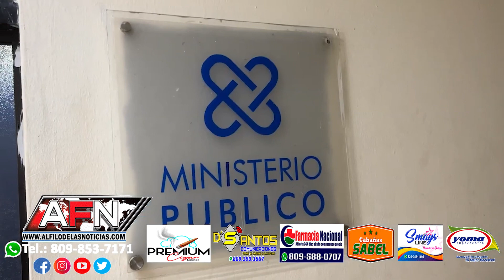Apresan a hombres acusados de robar cerámicas en SFM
SAN FRANCISCO DE MACORÍS.- Agentes policiales apresaron a dos hombres acusados de sustraer cerámicas de una construcción en el sector Salvador Then y Then de Vista Al Valle en esta ciudad.

Se trata del nombrado Luis Manuel de Jesús alias El Vico y otro no identificados, quienes al ser conducidos en las instalaciones del Comando Regional Nordeste de la policía expresaron que se encontraban trabajando con un tal Mero y que alguien identificado como Luis el portero de una escuela le habría encargado robar las cerámicas.

Alias El Vico dijo que tras robar las cerámicas el tal Luis se negaba a pagarle por el robó y fue entonces cuando por no pagarles fue y habló con el dueño de la construcción para que lo apresaran.

Alias El Vico y su acompañante estarían siendo sometidos a la acción de la justicia por el hecho.